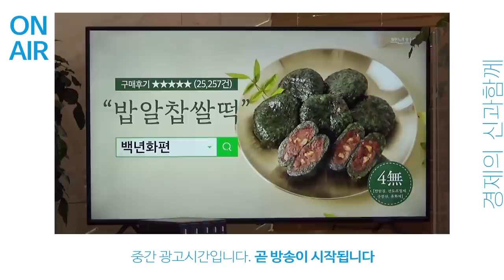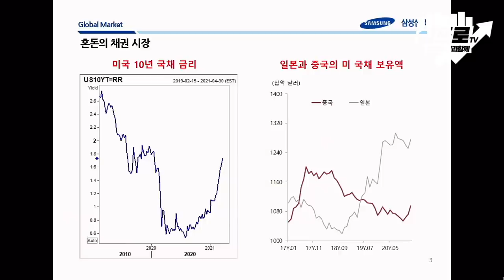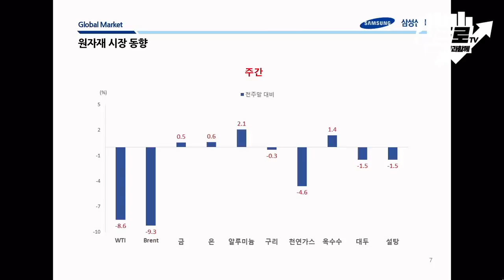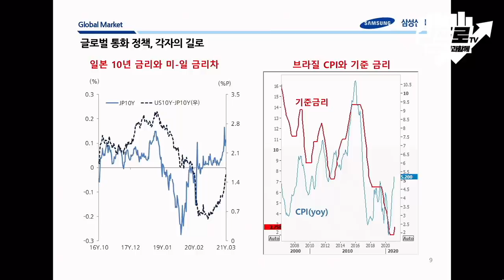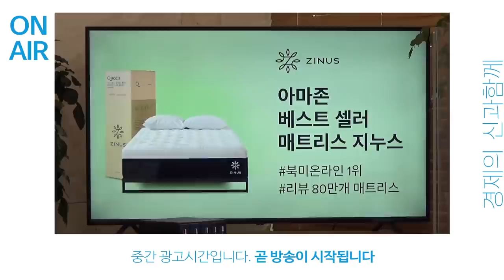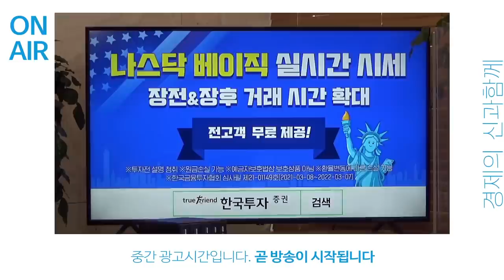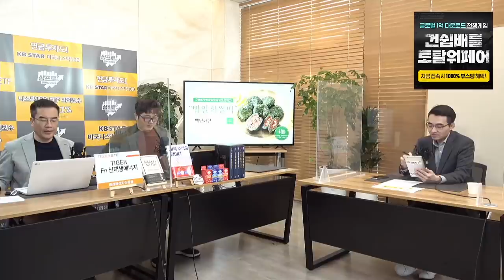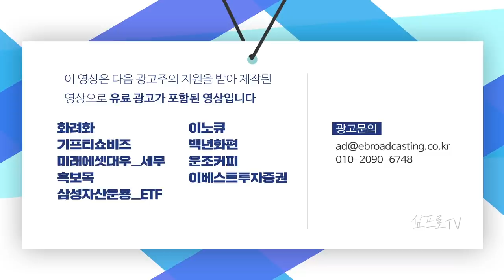폭스바겐의 각형 배터리 선택.. 우리에겐 위기일까 기회일까_오늘아침 page2_강동진, 전승지, 염승환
00:00 오프닝

06:31 뉴스3
금리 '급등'에 나스닥 '급락'...은행주는 '활짝'

24:40 위클리 시장 정리
혼돈에 빠진 채권시장.. 갈 때까지 가보자는 의미일까? f.삼성선물 전승지 수석연구위원

52:50 심층 인터뷰
국내 배터리 기업들.. 미국 시장에서 반전의 계기를 만들 수 있다? f.현대차증권 강동진 연구위원

1:23:01 증시 염탐정
오스틴 공장 재가동 시작.. 삼성전자 한숨 돌리나? f.이베스트투자증권 염승환 부장